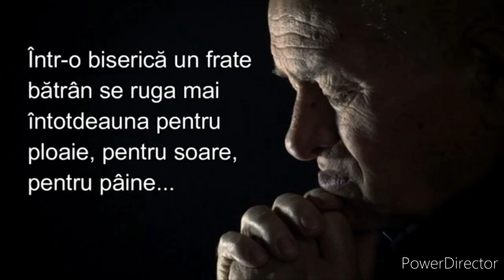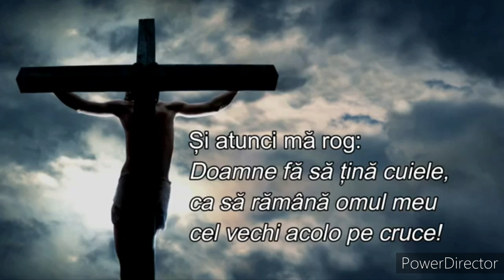,, Doamne fă să țină cuiele " - Rugăciune